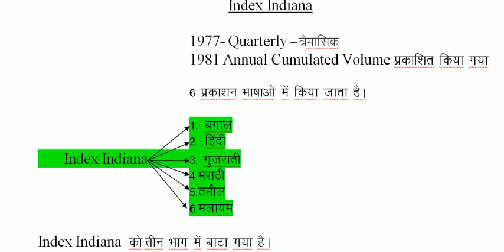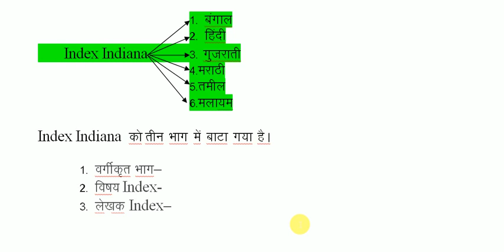Index Indiana / इंडेक्स इंडियाना / प्रथम प्रकाशन 1977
यह वीडियो इंडेक्स इंडियाना के बारे में है इसमें  इंडेक्स इंडियाना के बारे में संपूर्ण जानकारी दी गई है जैसे प्रकाशन अवधि , सभी भाग के साथ साथ किस प्रकार से व्यवस्थित किया गया हैं आदि के विवरण दिया गया है।